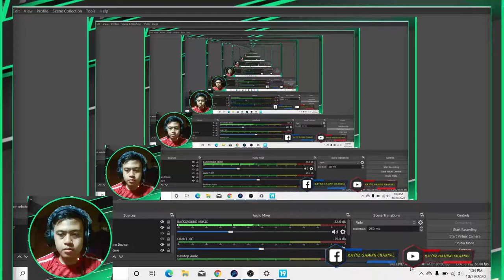(PC) | FIFA19 | LIVE STREAM SEMIFINAL 1ST LEG UEFA CHAMPIONS LEAGUE | SELANGKAH KE FINAL!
FIFA 19

SEMIFINAL 1ST LEG